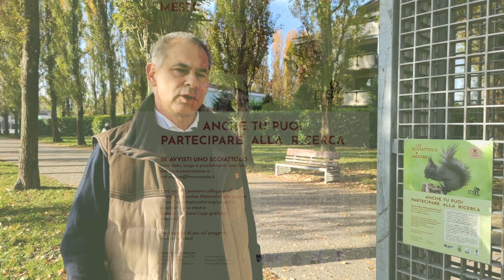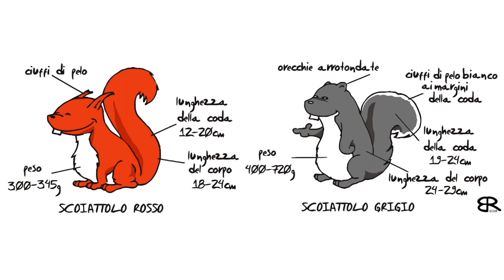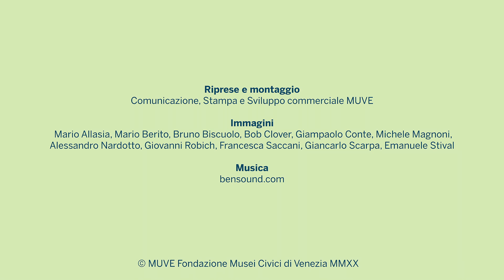Lo scoiattolo a Mestre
Nell'ultimo ventennio lo scoiattolo comune (Sciurus vulgaris), si è ampiamente diffuso nel Veneto, spostandosi dalle aree montane verso la pianura, dove era storicamente assente.
Per monitorare la presenza di questo roditore e l'eventuale presenza di scoiattoli esotici nella terraferma veneziana, il Museo di Storia Naturale di Venezia sta conducendo un progetto di ricerca che prevede diverse modalità di studio e raccolta dati tra cui il coinvolgimento della cittadinanza (citizen science).

Con questo video vogliamo fornire qualche informazione in più sul progetto ma soprattutto vogliamo ringraziare i numerosi cittadini che hanno partecipato inviando le loro segnalazioni.

La ricerca continua
oppure inserite la segnalazione direttamente sulla piattaforma online iNaturalist oppure scaricate l’app gratuita iNaturalist.

Progetto realizzato in collaborazione con l’Associazione Faunisti Veneti e con il supporto del Comune di Venezia (Settore Tutela del Verde Pubblico e del Suolo, Servizio Cimiteri Forti, Istituzione Bosco e Grandi Parchi).